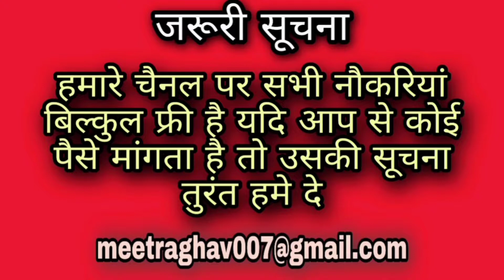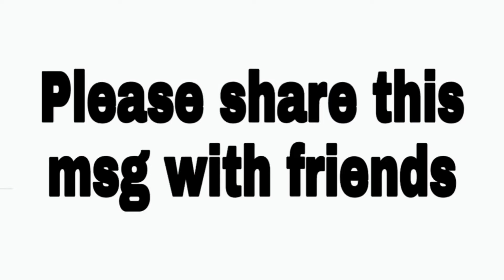Helper Job in Noida | Private Job 2021 | Helper Job Requirement 2021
searching keywords -
covered topic :
helper job in noida
helper job requirement 2021
Helper Job
find rojgar
helper Job in mumbai
helper Job in pune
helper Job kya hota hai
helper Job banglore
helper Job chahie
factory helper job
helper job mp.
helper job in Maharashtra